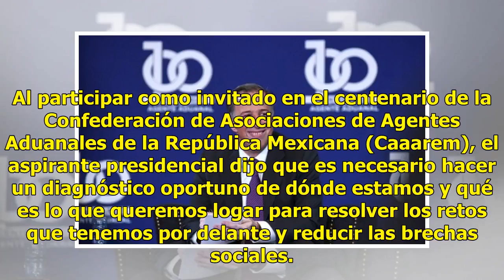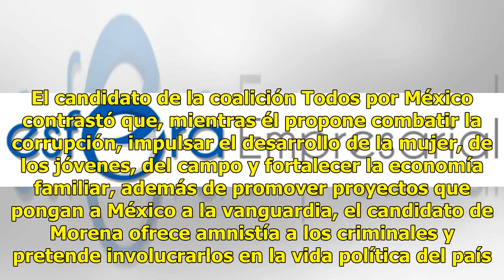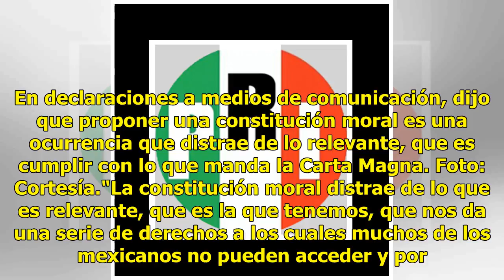Haré de México un país con menos desigualdades: Meade